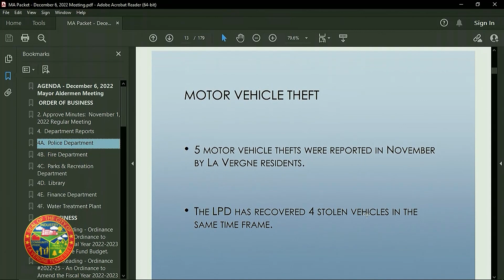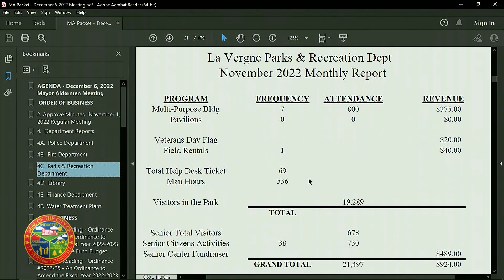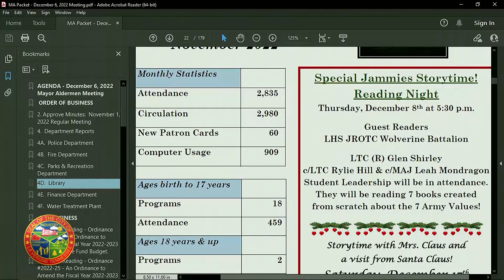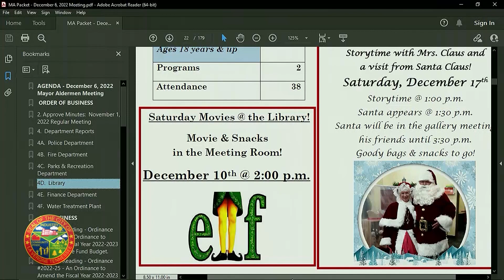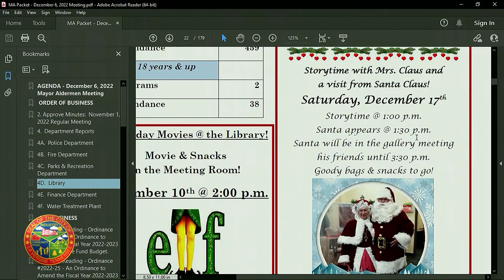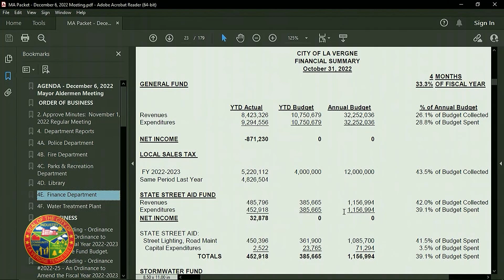La Vergne Mayor & Aldermen Meeting - 12/6/2022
La Vergne Mayor & Aldermen Meeting occurred in the City Hall Boardroom on December 6, 2022.  The Swearing In Ceremony for elected officials was also on the agenda.